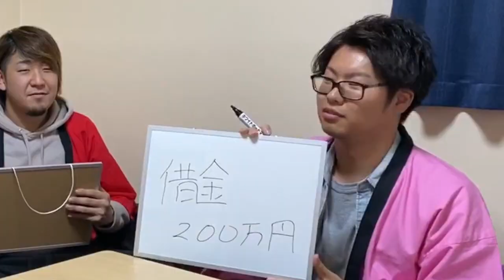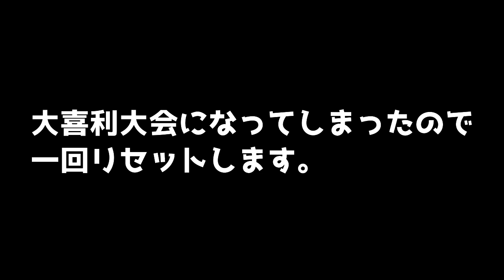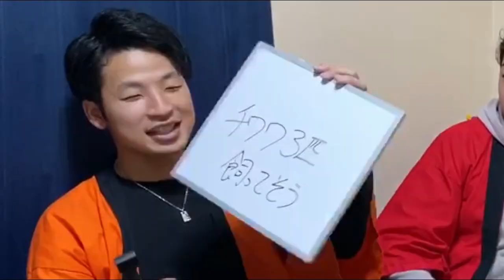【炎上覚悟】ヘアカタログの写真を見てただただ偏見を言いまくるゲーム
こんばんはMy colorです！！

本日の動画はホットペッパービューティーに載っている
ヘアカタログの髪型だけでただただ偏見を言いまくるという企画です！
※あくまで個人の偏見なので実際にはそんな事ないと思います。

いかにそれっぽそうな偏見を言えなかったら即罰金！
ぜひ最後までお楽しみに！！

投稿時間は毎日18時〜22時の間です。

日々の動画内の罰金は年末、視聴者の方へ還元できるような
企画に使いたいと思います！

■サブチャンネルのUmycolor(競馬企画メイン)